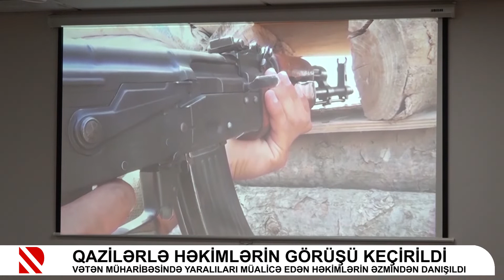Qazilərlə həkimlərin görüşü keçirildi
Vətən Müharibəsində yaralıları müalicə edən həkimlərin əzmindən danışıldı